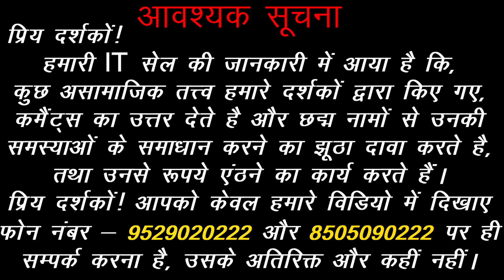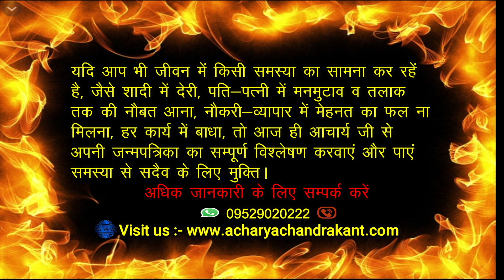कुम्भ राशि वाले लोग | Aquarius Zodiac Sign Personality | AquariusAstrology | Acharya Chandrakant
AcharyaChandrakant. कुम्भ राशि वाले लोग | Aquarius Zodiac Sign Personality.

                                                     *(विशेष सूचना )*

प्रिय दर्शकों !

1. Aquarius Zodiac Sign Facts.
2. Aquarius Zodiac Sign Personality.
3. Aquarius Zodiac Sign Facts in Hindi.
4. Aquarius Zodiac Sign Dark Side.
5. Kumbh Rashi ke Jatak.
6. Kumbh Rashi ke Jatak ka Swabhav.
7. Kumbh Rashi ke Bare mein.
8. Kumbh Rashi ke log kaise hote hai.
9. Kumbh Rashi ke bare mein Jaankari.

Acharya Chandrakant Ji explains about Aquarius Zodiac Sign Facts.